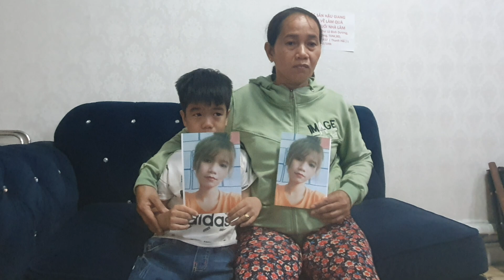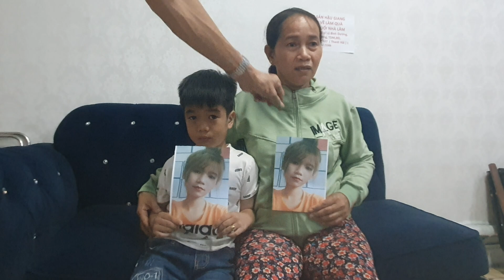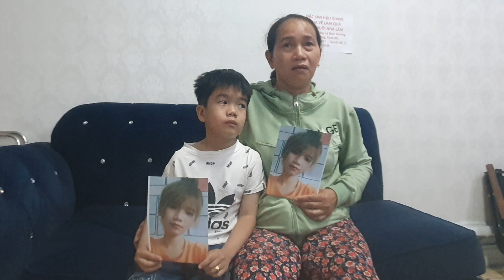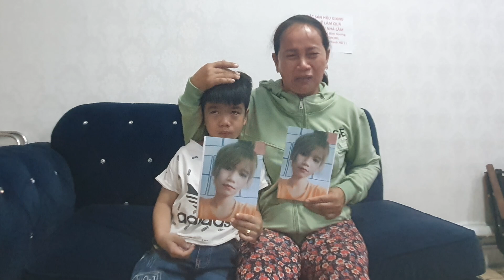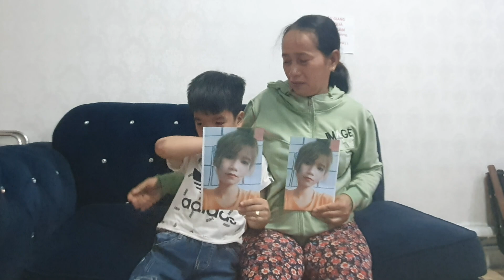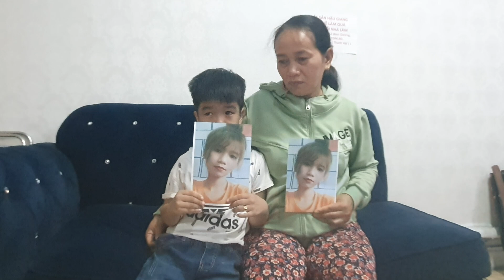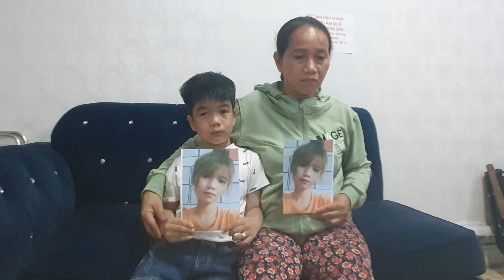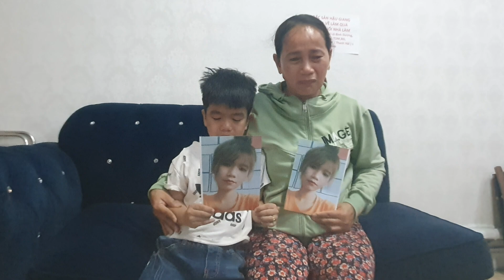Mẹ cùng con trai ở Tây Ninh timcongaimattich 03-03